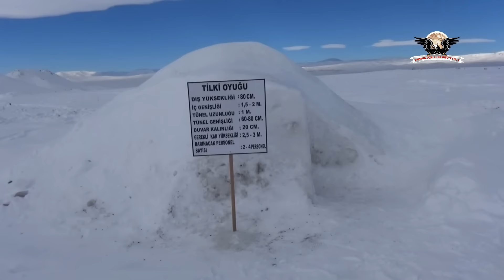FIGHT IN WINTER (SARIKAMIŞ-2017)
TSK KIŞ-2017 EXERCISE
SARIKAMIŞ AKBABA